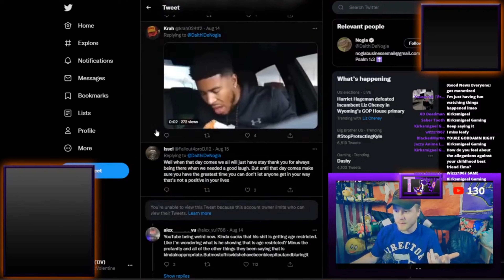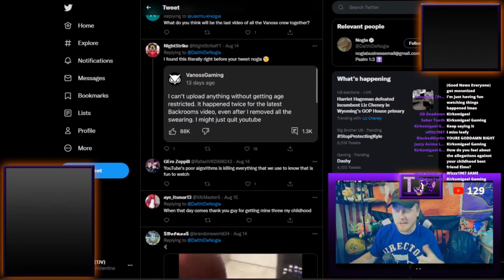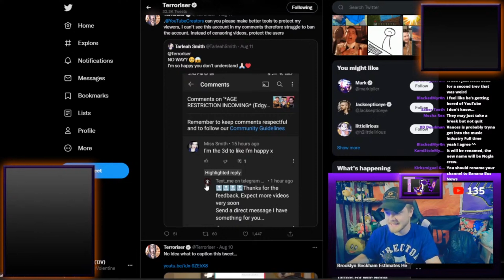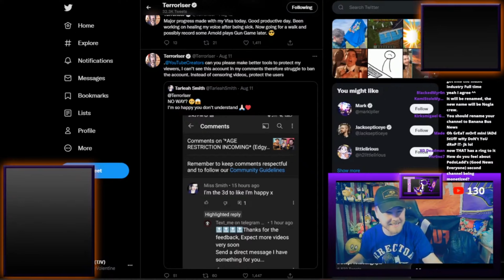People worry VANOSS might QUIT YouTube - TJV Clips